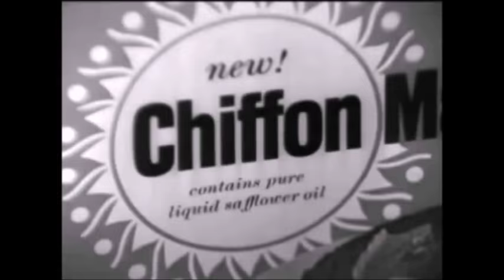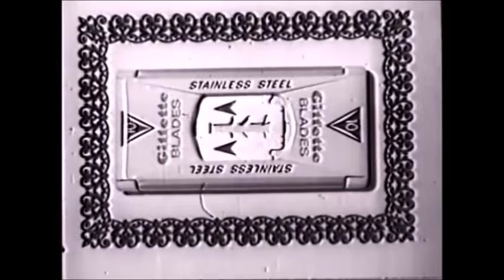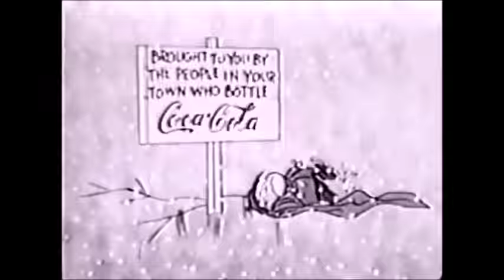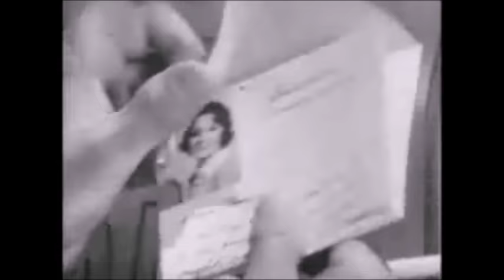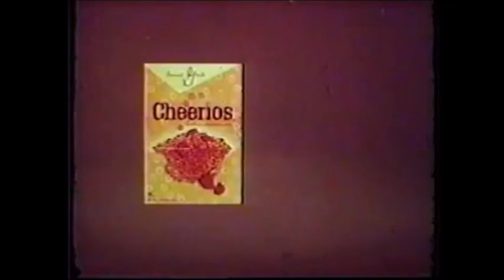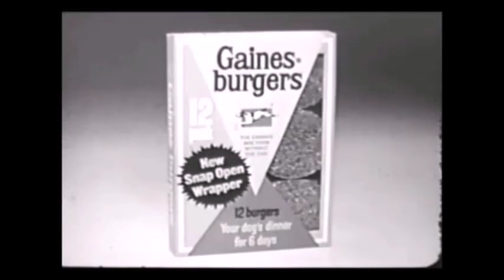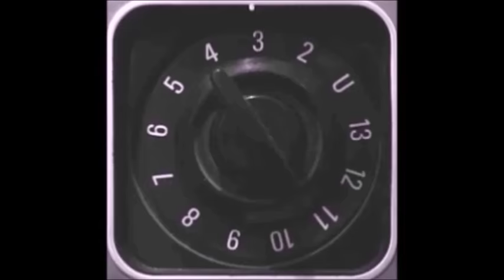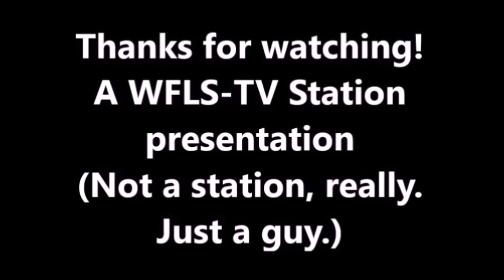Channeling 1965 TV (with rare intros, promos and sponsor tags)